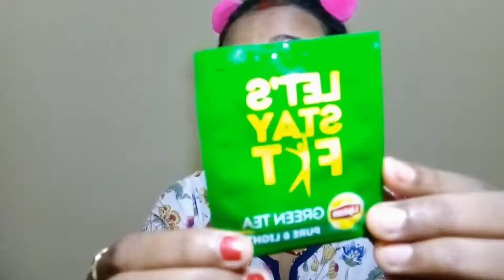How To Do Facial Cleanup At Home!! GREEN TEA!! SRISTY !!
Latest Video is here

Are Suno Suno Jra Yha Pe Bhi To Aao

I make skincares and makeup video- Makeup tutorial, review and alot more.

👉🏻 All the content in this channel is made by me, The Channel Owner (Sristy Srivastava).

👉🏻Before using any of  my content from my videos, kindly first take permission.

Luv uhh all😊

             SRISTY